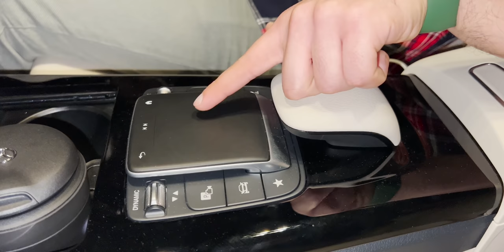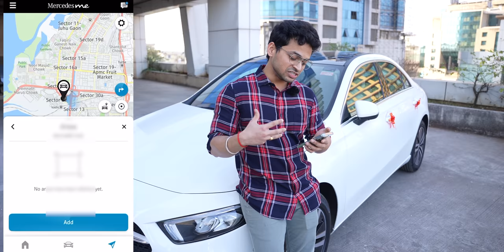Taking Delivery Of Our New Car 😍 | Mercedes A-Class Limousine 🔥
Guys this is just an causal video of me taking delivery of our new car Mercedes A-Class Limousine 🔥
And yes let me clear one thing this is not from YouTube money 🤣.